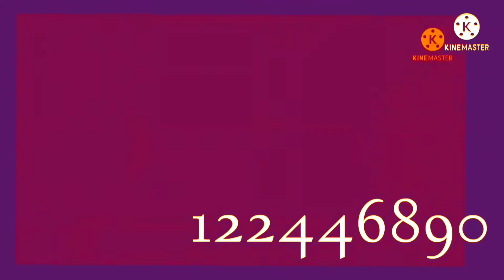preview 1a 2b2 effects elegantchorded